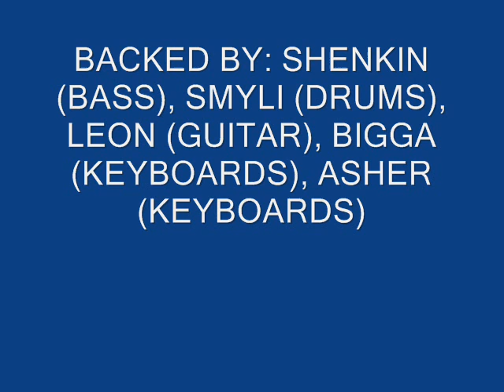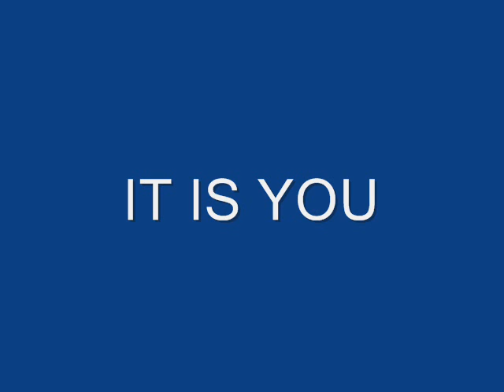Ruben Inie Live At The Boardwalk, Sheffield (1997)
Full set recorded live with backing band featuring Shenkin (bass), Smyli (drums), Asher (keyboards), Leon (guitars) Bigga (keyboards).